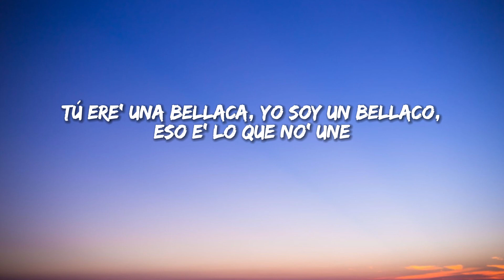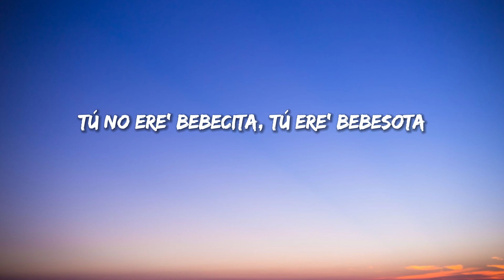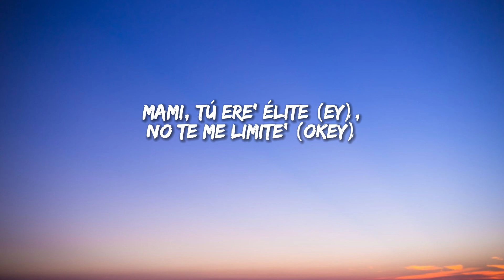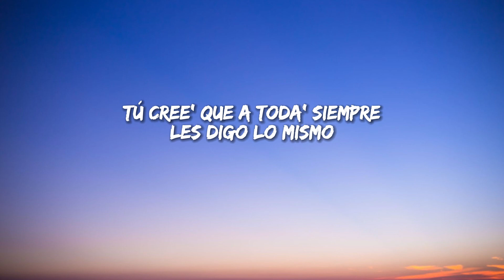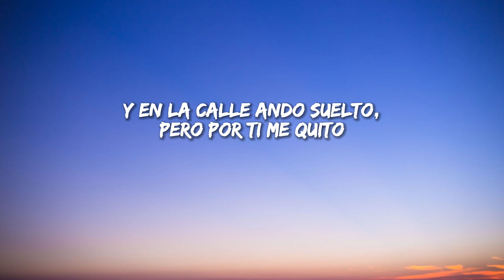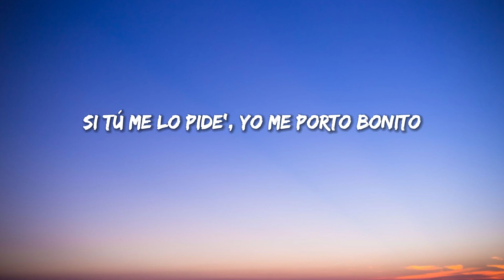Bad Bunny - Me Porto Bonito (Letra / Lyrics) ft. Chencho Corleone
Letra/Lyrics : Bad Bunny - Me Porto Bonito ft. Chencho Corleone